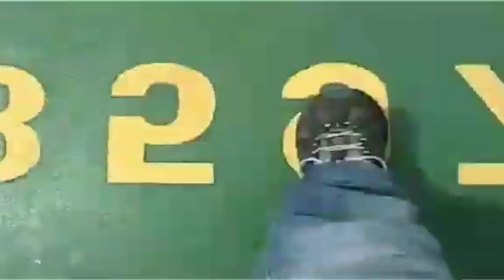Helicopter pilot rescue by Japanese coast guard